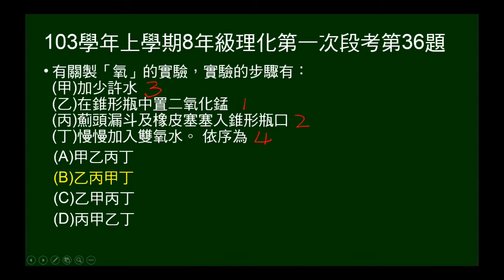103學年上8年級理化一段第36題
問實驗室製氧的實驗步驟次序。